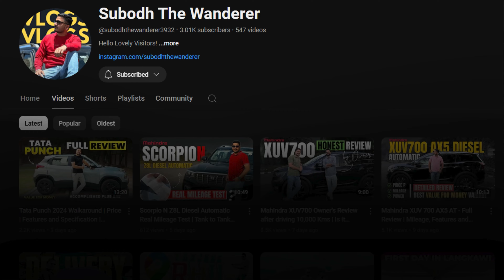XUV 700 Base Variant (Petrol) | Detailed Review | Features, Price & Mileage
In this video, we bring you a detailed walkthrough of the Mahindra XUV 700 Petrol Base Model Manual Variant showcasing its design, features, and performance highlights. 🚙

Exterior design and styling
Interior features and comfort
Technology and infotainment
Safety features overview
Engine performance and mileage insights